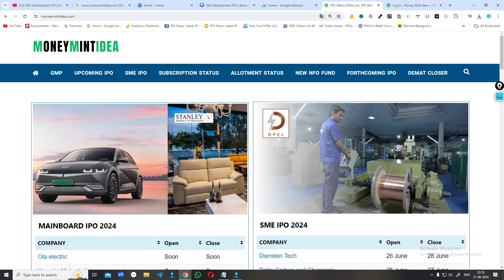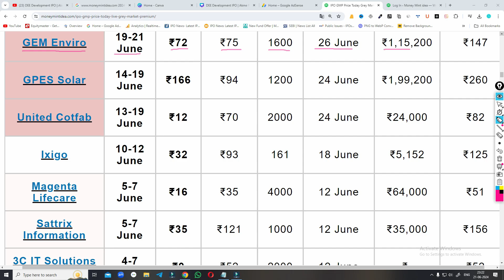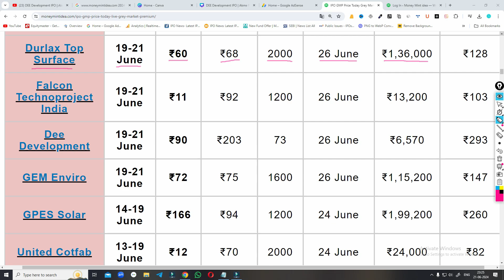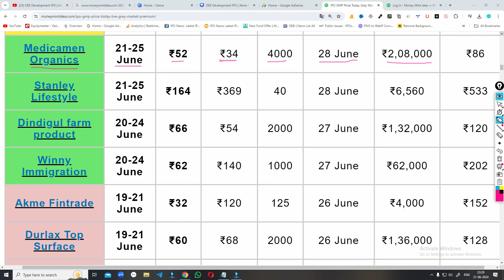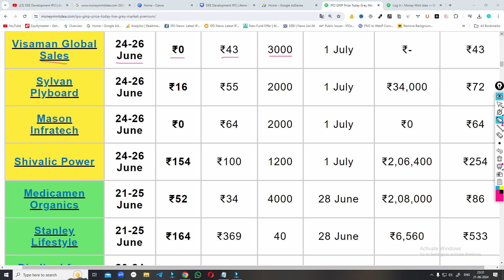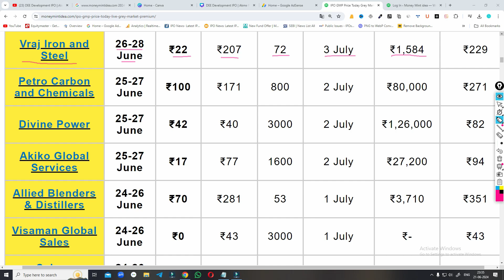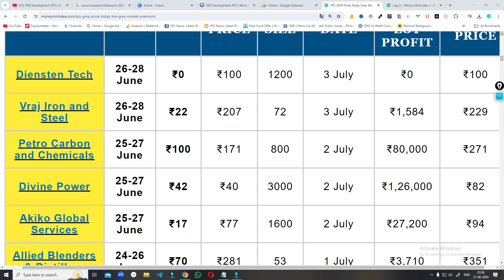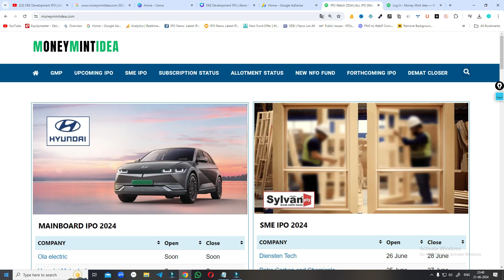DEE Development IPO | Akme Fintrade IPO | GEM Enviro IPO | Stanley Lifestyles IPO | IPO GMP today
GPES Solar IPO
Penny stocks
Penny shares
Railway stocks
Railway Multibagger Stock
MainBoard IPO
IPO gmp today
Upcoming ipo